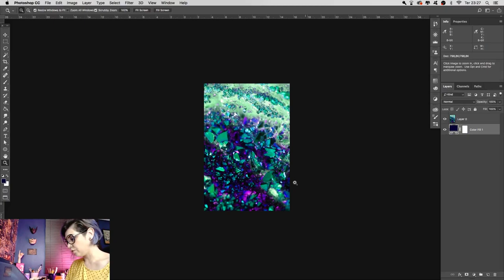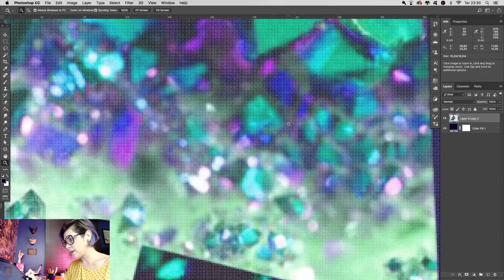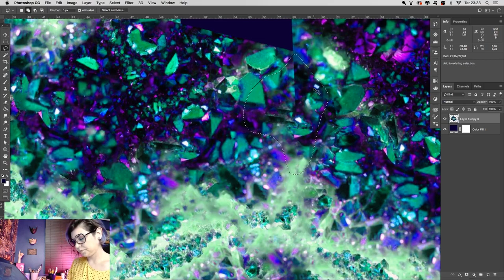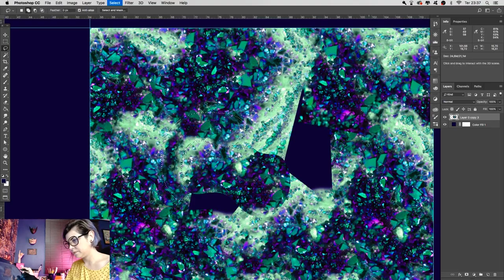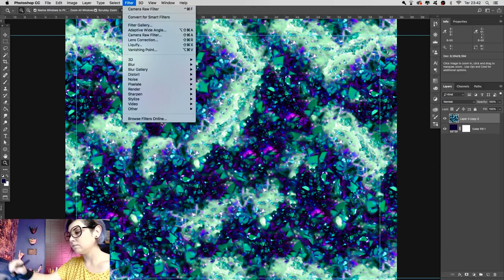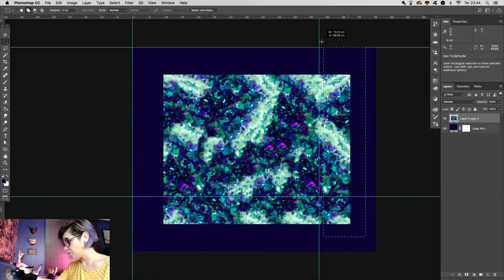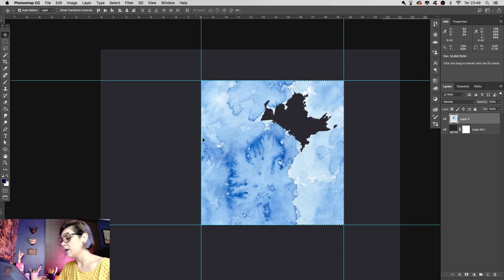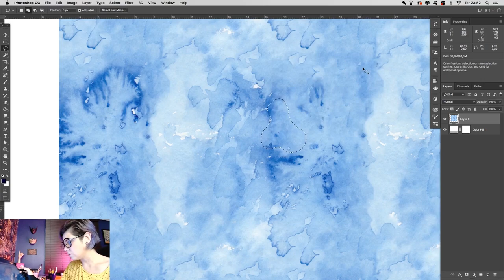Rapport em Imagens Fotográficas - Photoshop - Content-Aware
Neste vídeo vou compartilhar com você uma maneira simples e rápida de fazer um rapport em imagens fotográficas no photoshop, usando a ferramenta CONTENT-AWARE (SENSÍVEL A CONTEÚDO).

Fundos e texturas com apenas alguns cliques!

Decidiu que chegou a hora de se aventurar pelo mundo do Design Têxtil? Ou já é um aventureiro, mas ainda está um pouco perdido e quer ser mais produtivo? Eu quero, e vou te ajudar!

Pensando em você, eu criei um curso online completo onde eu te ensino um método que vai te guiar no caminho da alta produtividade na criação de estampas. Nele me baseio e construí uma carreira de muitos anos como Designer Têxtil, e agora chegou a hora de passar para você.

🔹 Liberte o Artista que há dentro de você: matricule-se no Manual Artístico! 🥰
O Manual é o meu metódo que ensina como desenhar e pintar de maneira leve e divertida, explorando vários tipos de materiais como aquarela, tinta acrílica, lápis de cor, nanquim, entre outros.

Dê o play e aprenda a desenhar e pintar de forma leve e divertida com um passo a passo simples

🔹 Se você quer aprender a explorar o potencial das suas artes e ser um designer de estampas completo, matricule-se no Fábrica de Designers de Estampas